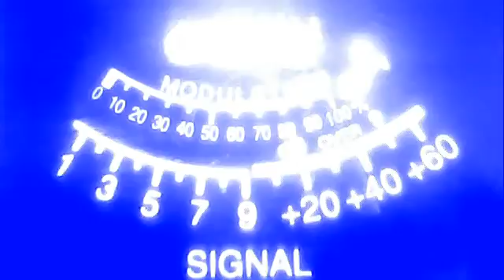79 ark--316 ark--333 ilinois